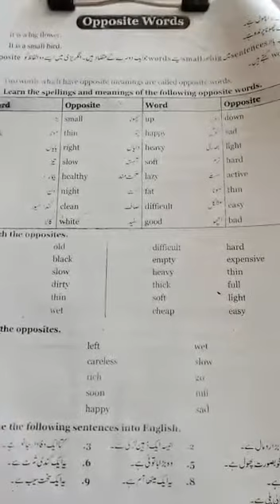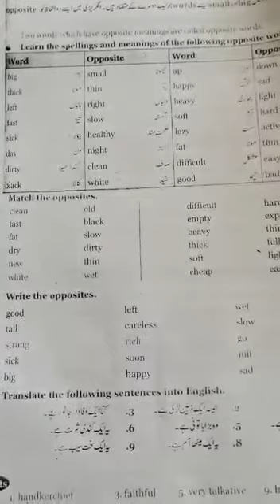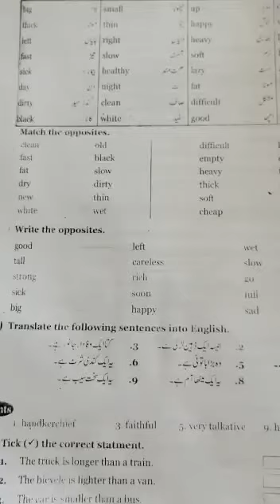7th class English B notes pg no 4